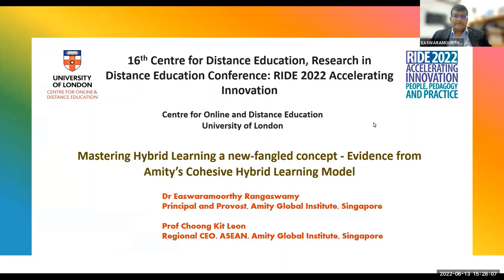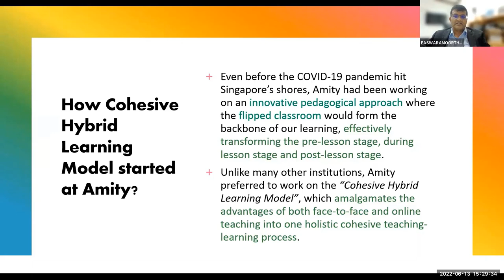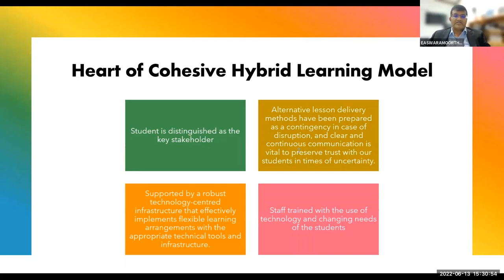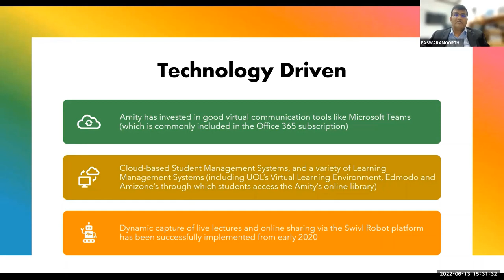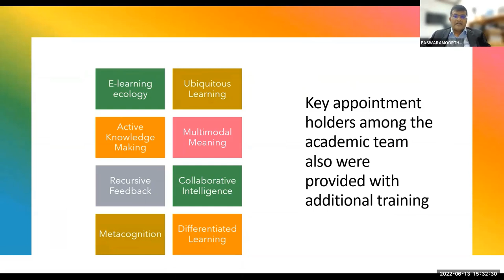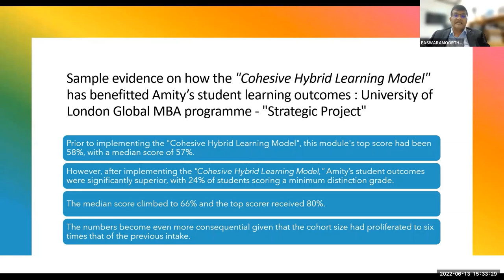Mastering Hybrid Learning a new-fangled concept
Dr Easwaramoorthy Rangaswamy and Professor Choong Kit Leon (Amity Global Institute, Singapore)

With the COVID-19 situation, educational institutions have needed to move towards the next stage of the teaching-learning process with utmost urgency. Innovative pedagogical approach transforms the pre-lesson stage, during lesson stage and post-lesson stage. Cohesive Hybrid Learning Model (CHLM) amalgamates the advantages of both face-to-face and online teaching into one holistic cohesive teaching-learning process. Evidence on the success of implementing the CHLM, is seen in the student outcomes which were significantly superior with higher grades, increased median scores, etc.

A presentation for RIDE 2022 by the Centre for Online and Distance Education, University of London. RIDE 2022 took place online on 15-16 June 2022, and in Senate House, University of London on Friday 17 June 2022.